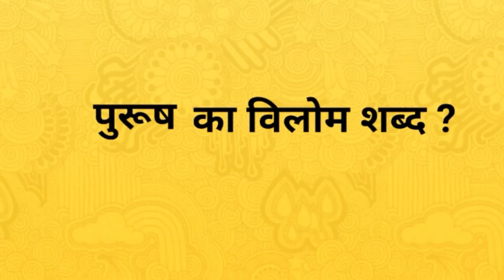पुरुष का विलोम शब्द । Purush ka vilom shabd । vilom shabd in hindi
Hi

दोस्तों आज के इस वीडियो में हमलोग जानेगे की पुरुष का विलोम शब्द क्या है !
पुरुष के विलोम शब्द -
 स्त्री